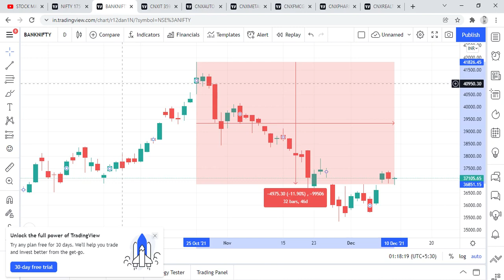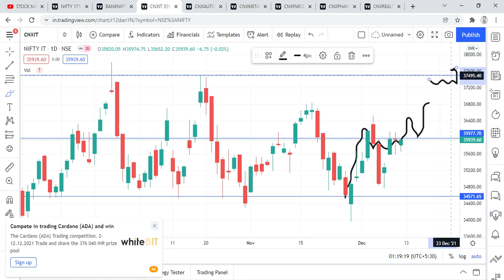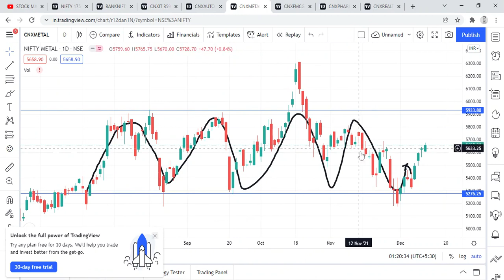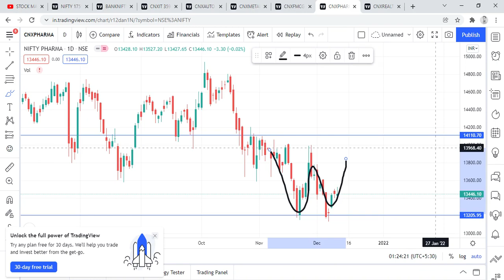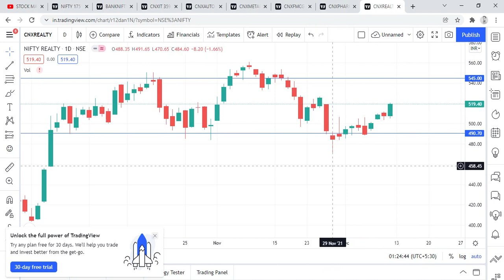Nifty Sector Analysis | Nifty Prediction For Tomorrow | Nifty Sectoral View 2021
December 2021 Nifty Sector Analysis | Nifty Prediction For Tomorrow | Nifty Prediction | Nifty Sectoral View 2021